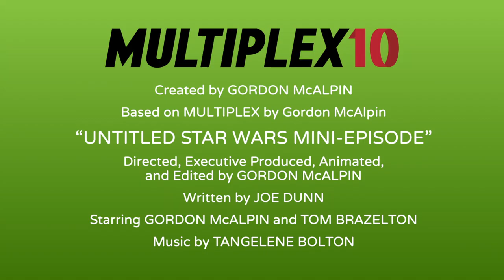Untitled Star Wars Mini-Episode - Multiplex 10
This, um, untitled mini-episode of Multiplex 10 relates to Star Wars. Have you guys heard of Star Wars?

We’re going to be launching a smallish crowdfunding project (not sure where yet, but not Kickstarter) to fund additional episodes of Multiplex 10 in the next few weeks! Please cyberstalk us to get notified when that goes live.

Directed, executive produced, animated, and edited by Gordon McAlpin
Written by Joe Dunn
Starring Gordon McAlpin and Tom Brazelton
Associate Producers: Kirk Damman, Amy Guth, Robert Hornak, Jeff Williamson
Producers: Tom Brazelton, Joe Dunn, and Christopher Niessl
Co-Executive Producers: Avrom Honig and Lawrence McAlpin